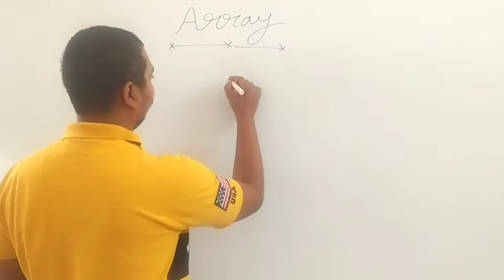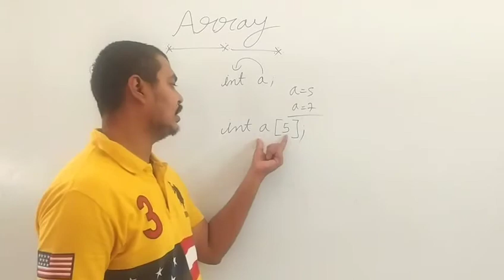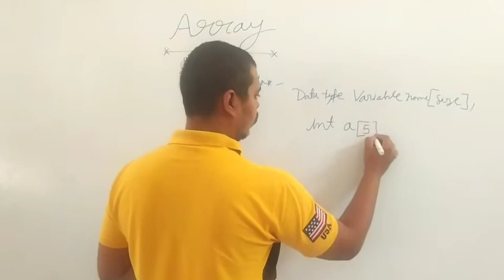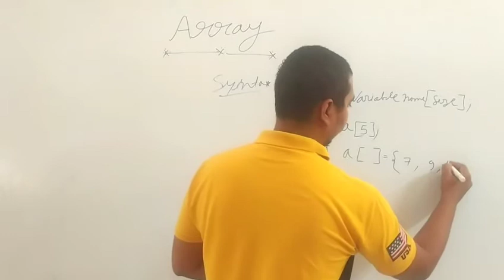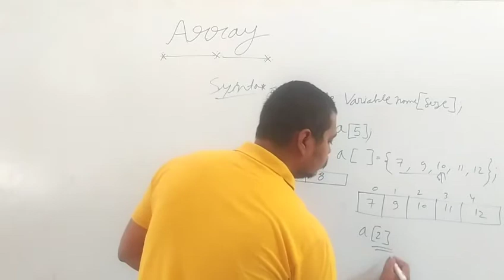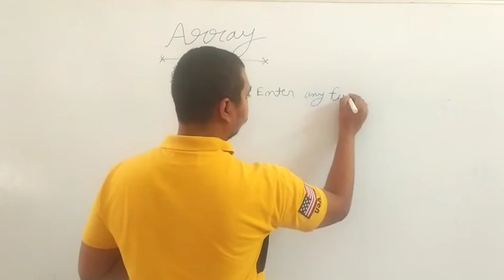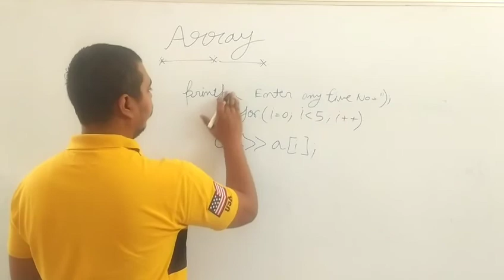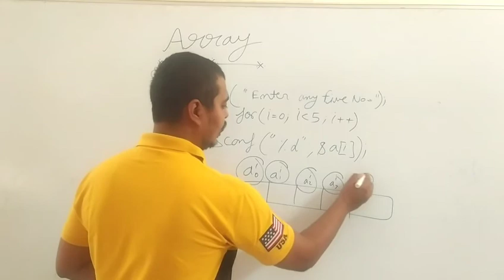Array in c language || c programming || declaration and initialisation of an array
Explain Array in c language || c programming || declaration and initialisation of an array

My pubg channel link (pubg funny game play)

मुझे आपके support की बहुत जरूरत है।

something amazing